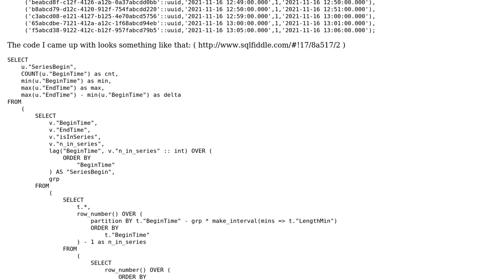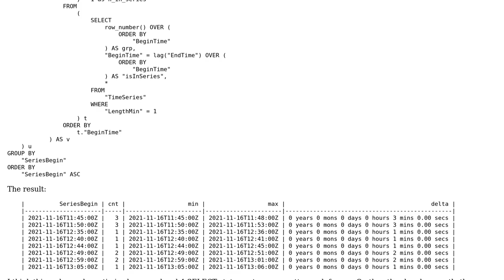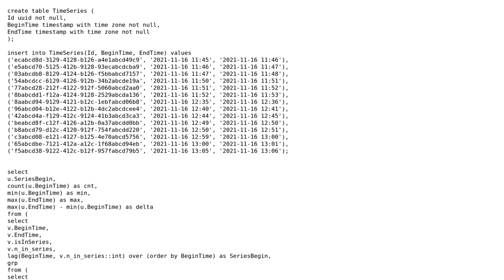Code Review: Find coherent datetime ranges in postgresql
With thanks & praise to God, and with thanks to the many people who have made this project possible! | Content (except music & images) licensed under CC BY-SA | Music | Images & others | With thanks to user Reinderien user Fritz user 200_success and the Stack Exchange Network Trademarks are property of their respective owners. You are responsible for your own actions.